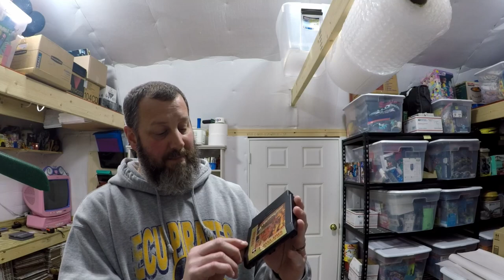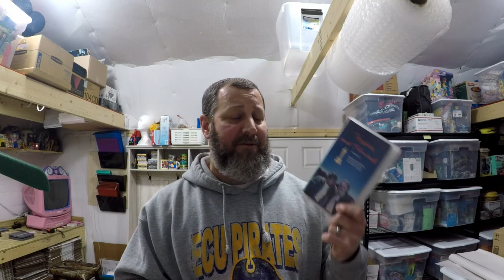This ebay repeat buyer keeps buying all of these as soon as I list them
Our ebay store
If you would like to sign up for the Flyp free crosslisting tool
Our Amazon store front
8x8x4 shipping boxes
8x6x4 shipping boxes
Tabletop tape dispense & pen holder
Packing tape dispenser
Ebay packing tape
GoPro accessory kit
Shoulder bag for GoPro
1TB hard drive I use
Shoe cleaner
10”x13” clear poly bags
4”x4”x6” shipping boxes
Box resizer
1000 4”x6” thermal shipping labels

Bar Keeper’s Friend

Dr. Martens Wonder Balsam
20” photo light box
8.5x11 bubble mailers
Shipping scale
Yeti Nano microphone
GoPro Hero 9